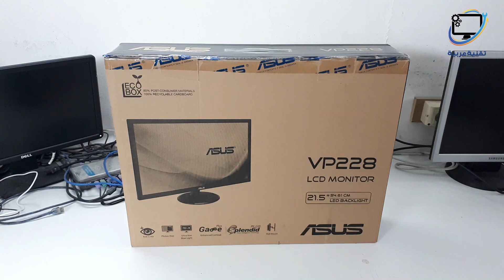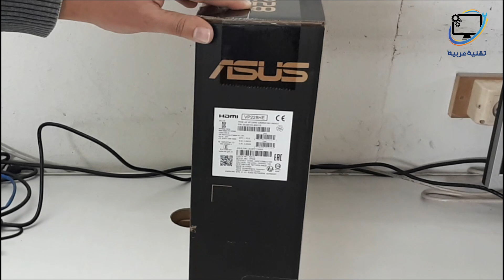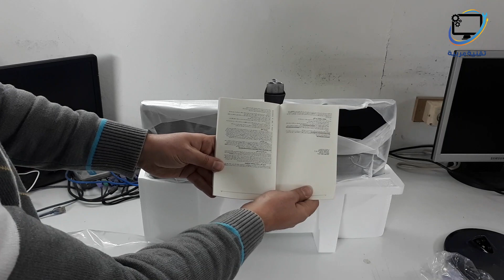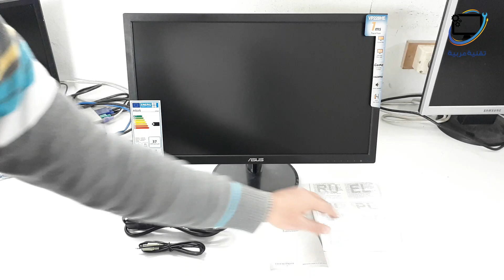فتح صندوق و مراجعة شاشة ASUS VP228HE ( أرخص شاشة ألعاب )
في هذا الفيديو سنقوم باستعراض شاشة أسوس ASUS VP228HE الخاصة بأجهزة الكمبيوتر كما سنقوم بالتعرف على أهم المداخل والمخارج الخاصة بها ومواصفاتها

مواصفات الشاشة ASUS VP228HE Gaming Monitor
Panel Size (inch) : 21.5
Backlight Type : LED
Resolution : 1920x1080
Display Colors : 16.7M
Response Time : 1ms(GTG)
Refresh Rate (Max) : 60Hz
Color Temp. Selection : Yes(4 modes)
Speaker : Yes(1.5Wx2)
HDMI(v1.4) x 1
VGA x 1
PC Audio Input : Yes
Voltage : 100-240V, 50/60Hz
Gross Weight : 5.3 Kg
Accessories (vary by regions)
Audio cable
HDMI cable
Power cord
VGA cable
Quick start guide
Warranty Card